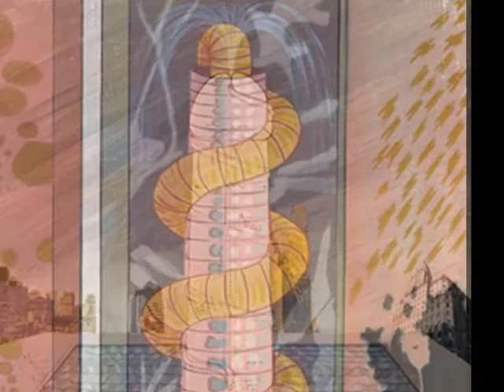Miquel Navarro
Nace en Mislata (Valencia) en 1945. Estudia en la Escuela Superior de Bellaas Artes de San Carlos de Valencia. Comienza su carrera como pintor y desde 1972 se dedica casi exclusivamente a la escultura. Vive en Mislata.

 Premios. Premo Nacional de Artes Plásticas 1986
Premio Alfons Poig (Diputación de Valencia) 1987
Premio C.E.O.E. de las Artes 1990
Premio Nacional de la Asociación de Críticos de Arte (AECA) ARCO 95
Premio Valencianos para el siglo XXI (Las Provincias 2001)
Distinción de la Generalidad Valenciana al mérito cultural 2002.
 Premio de Artes Plásticas valencianos del mundo (otorgado por la Generalitat valenciana y el periodico el Mundo)

VII premio internacional Julio Gonzales 2008

 Académico de la Real Academia BBAA de San Fernando